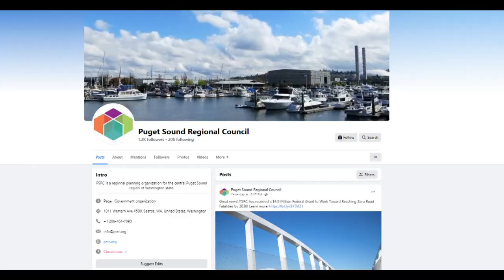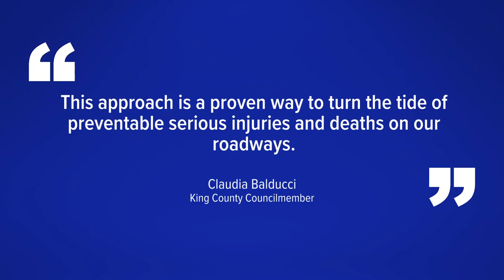Washington state granted $9 million in federal effort to reduce roadway fatalities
Washington state is set to receive more than $9 million in grant money awarded by a new federal initiative to reduce roadway fatalities nationwide.

The U.S. Department of Transportation (USDOT) announced Thursday the first round of funding for 510 communities as part of the Safe Streets and Roads for All grant program.

Washington state will receive $9.1 million of the total $800 million grant. The money will be distributed to counties, regional councils and public works departments across the state.

The Puget Sound Regional Council specifically will receive $4.9 million for a safety action plan. According to the council, the grant will support the development of a regional safety plan and safety plans for the cities Burien, Everett, Kent, Redmond, and Tukwila, and Pierce County, Washington, with the goal of reducing roadway fatalities by 2030.